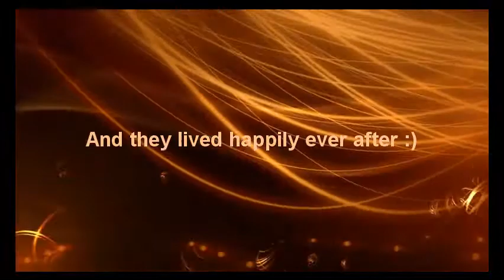Lets Play Minecraft -- 13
A short mini series of Minecraft, so have fun watching me try not to fail and/or die too quickly :)